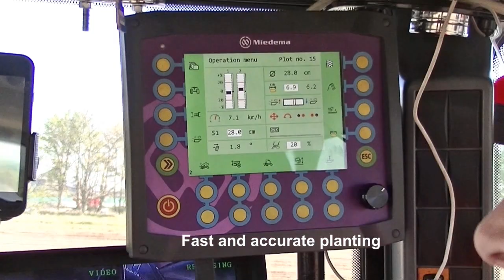MS 2000 trailed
Our Miedema MS 2000 trailed in action in Scotland (OPG)